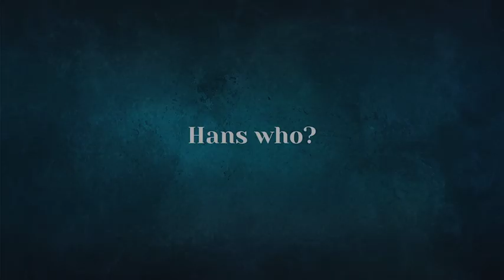Hans Teeuwen - remember my name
Hans Teeuwen
Fri 14 Oct 2016, Brighton Dome

Dutch comedian Hans Teeuwen will bring his new show Real Rancour to Brighton Dome. After a six- year absence from these shores Hans will be performing his apocalyptic stand-up to audiences across the UK. His gloriously divisive approach takes in stand-up, clowning, vaudeville and Dadaist storytelling.